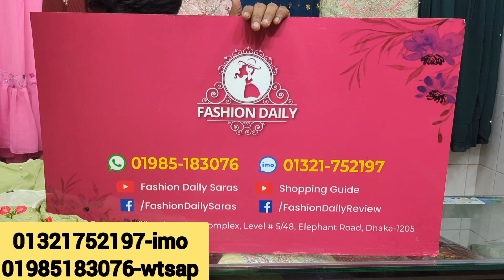শাড়ি স্টাইলে কটি দিয়ে ক্রপ টপস লেহেঙ্গা | Saree style koti crop tops lehenga collection 2023